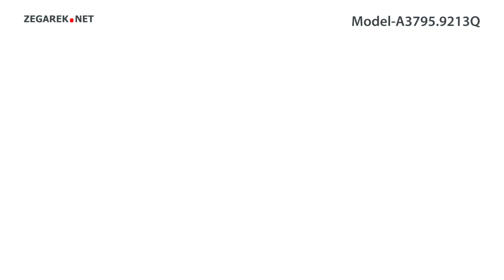Adriatica Pasek A3795.9213Q - Zegarek.net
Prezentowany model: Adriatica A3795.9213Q